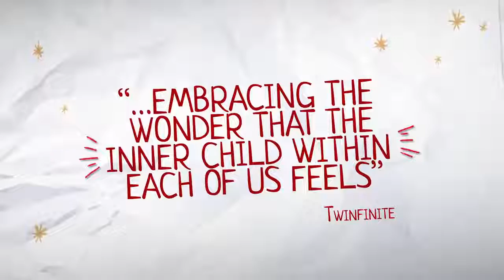Captain Spirit Launch Trailer PS4